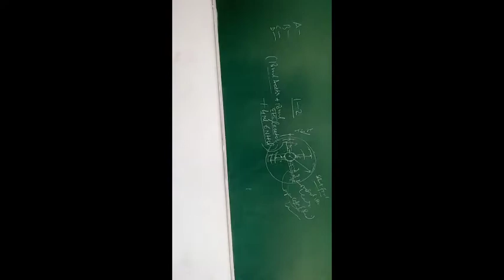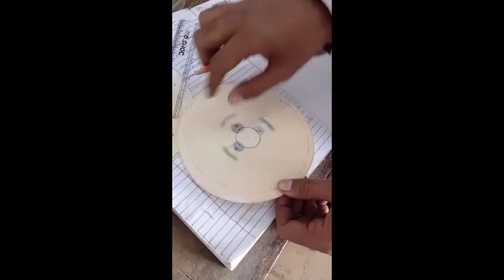circular paper chromatography